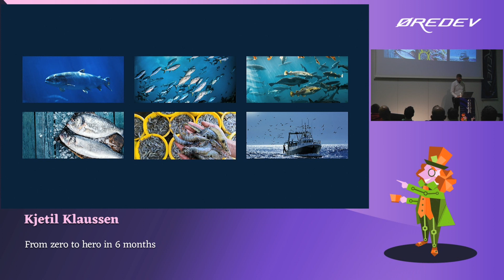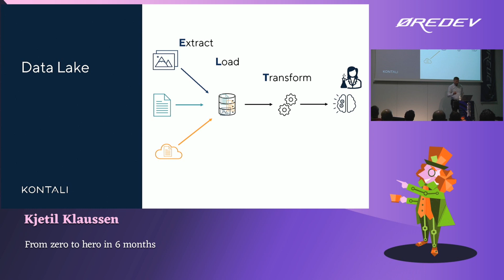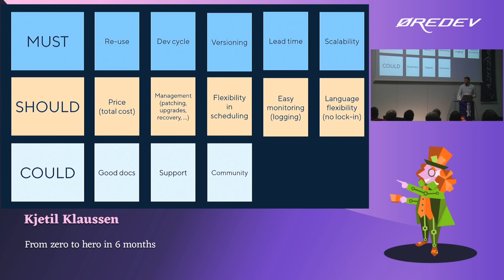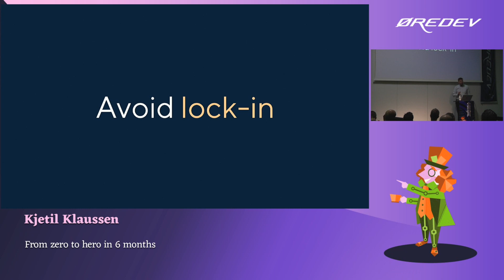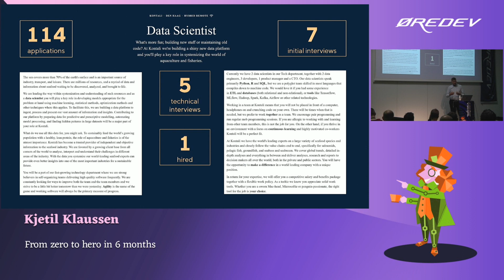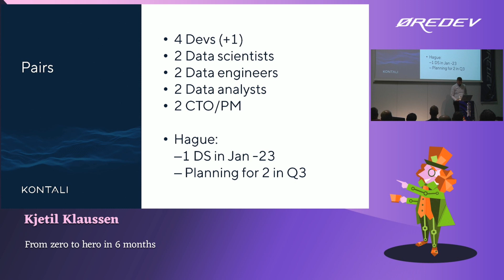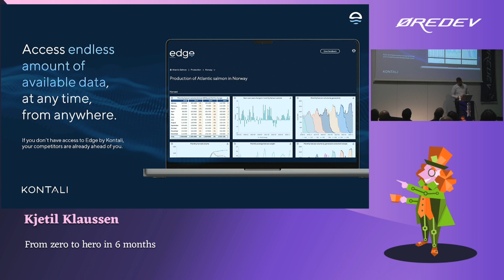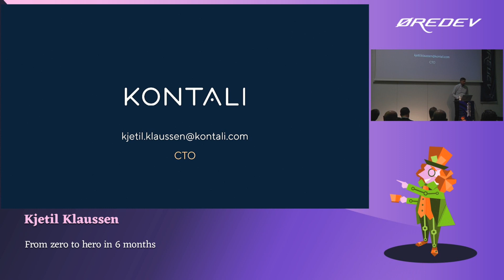Kjetil Klaussen – From zero to hero in 6 months | Øredev 2022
Session description: Build a data platform for seafood analytics from scratch. That was the mission we set out to accomplish. And when I say "from scratch" that's not an understatement. The team didn't exist, and the current technology stack consisted of 60k Excel sheets, 150 Access databases and some SQL Server databases. So how do you get from ground zero to a platform that covers ETL, self-learning analysis models, structured data, and a web portal and APIs to present seafood insights to the world? How do you assemble a team with the right roles and profiles? And is it possible to do this in 6 months?